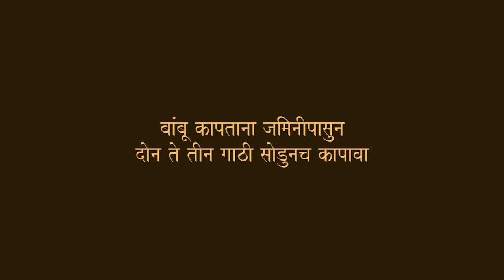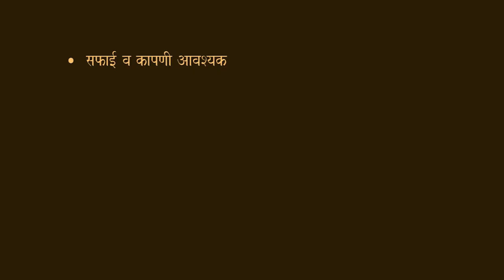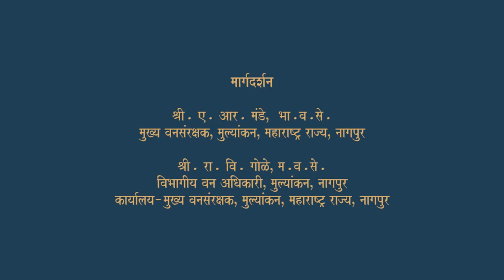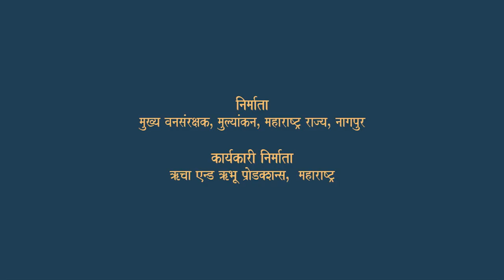Harvesting of bamboo (बांबूची कापणी)